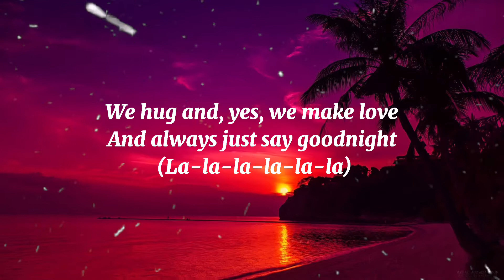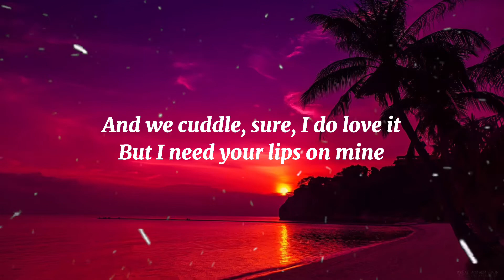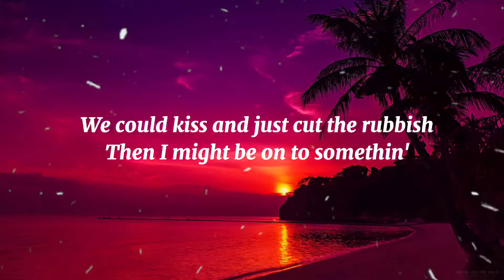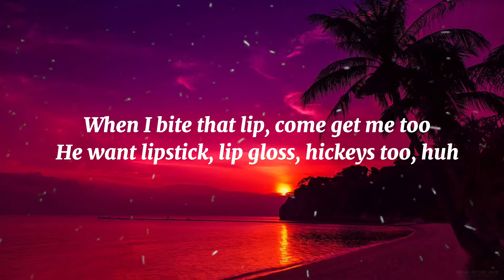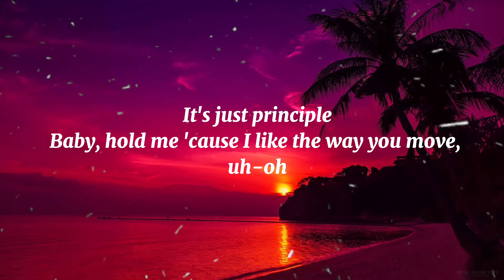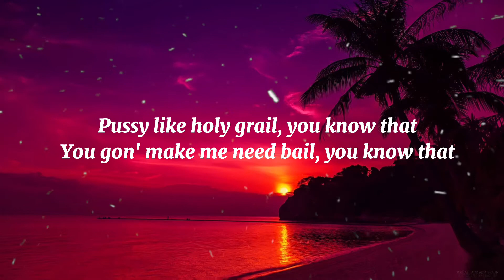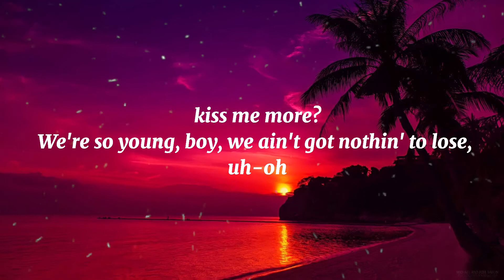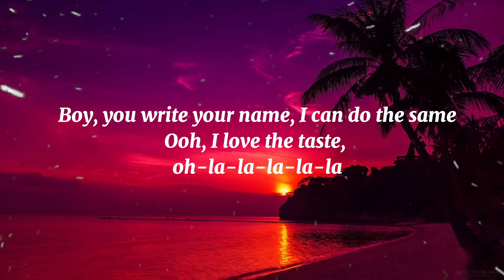Doja Cat ft. SZA (Kiss Me More) Lyrics (FLICKER WARNING ⚠️)